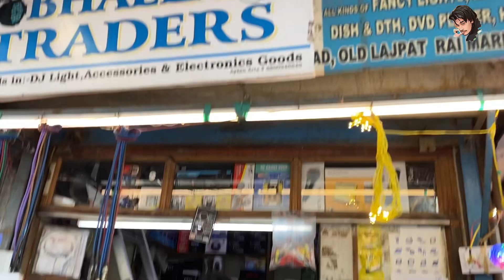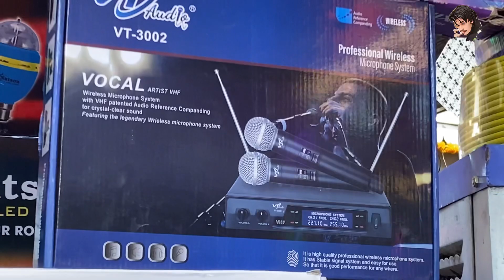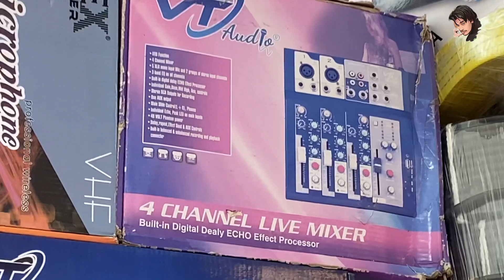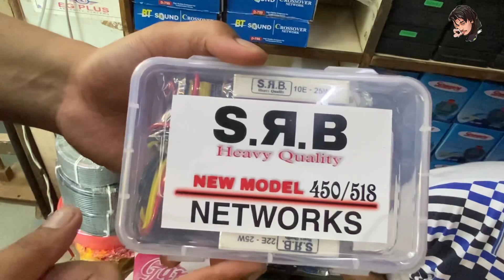TOP 5 DJ MIXER AND DJ ACCESSORIES 🔥TWEETER,CONVERTER,LEAD,MIC,NETWORK PLATES,M4MIXER ,ETC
So hello guysssss.
I hope u all doing great h
Toh aaj hum ek baar phir aa chuke hai delhi ki sabse sasti electronic market me ( LAJPAT RAI ELECTRONIC MARKET )
STALL NO -56 ( BHALLA TRADERS ) ka tour karne ke liye!
is shop pr apko all types of dj amplifier, dj mixer, dj lights, sharpy lights, par lights body parts & components, power supply, dekhne ko milenge!!
like - connectors, ports, jack, leads, electronic components, knobs, audio Jack, audio connectors & all.
1 hope apko ye video bhi pasand aayegi
ADDRESS - ( BHALLA TRADERS )  STALL NO -56 SHOP NO -34 DIWAL HALL ROAD (Delhi-110006) LAJPAT RAI MARKET, CHANDNI CHOWK DELHI - 6.

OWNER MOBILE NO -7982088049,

all components lajpat market electronic market delhi electronic market cheapest electronic market wholesale electronic market